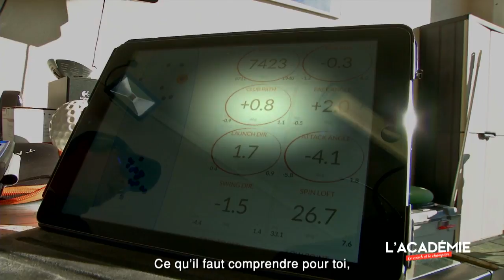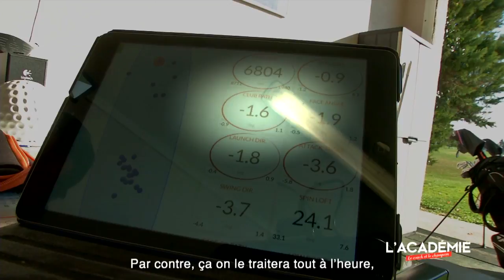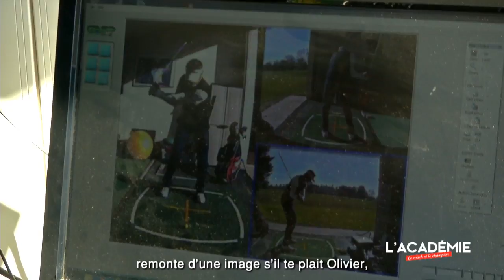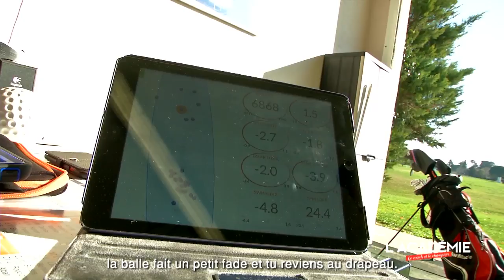Le Coach et le Champion : épisode 1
Partez dans l'intimité de l'expérimenté joueur du Tour européen Raphaël Jacquelin et de son entraîneur Alain Alberti tout au long de la saison. Dans ce premier épisode, retrouvez-les au practice pour une session trackman riche en enseignements techniques.